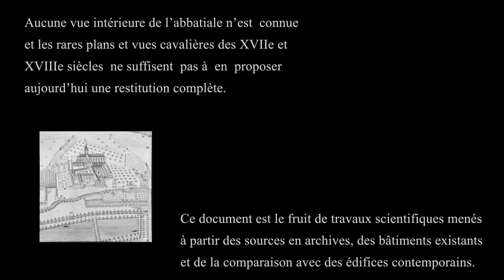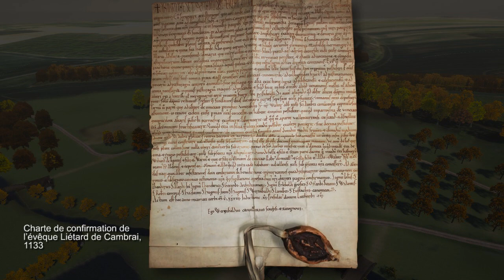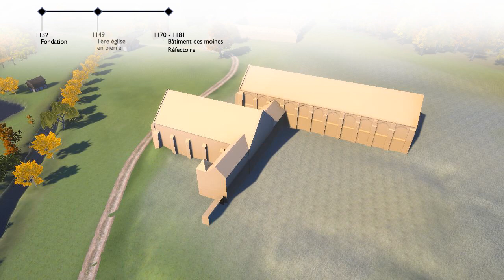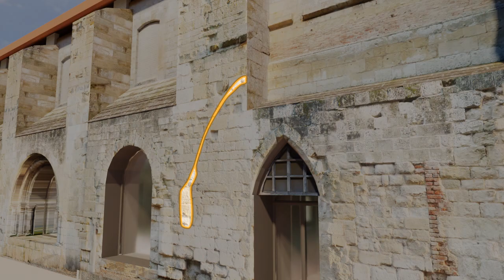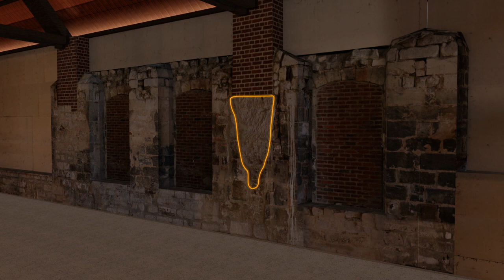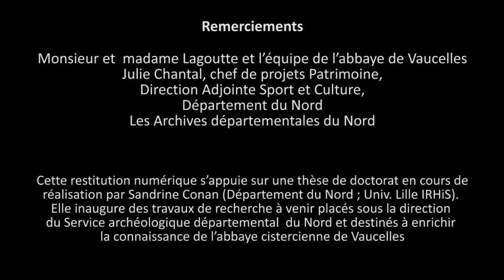In Situa - CG59 - Fragments d'Histoire - Abbaye de Vaucelles - 2019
Film diffusé en conférence de presse le 28 mars 2019 et aux médias, présentant la restitution 3d de l'état actuel de l'abbaye de Vaucelles et à son apogée aux XII ème et XIII ème siècle.